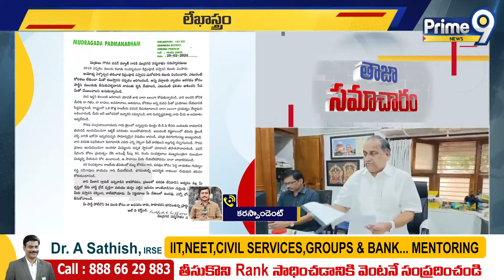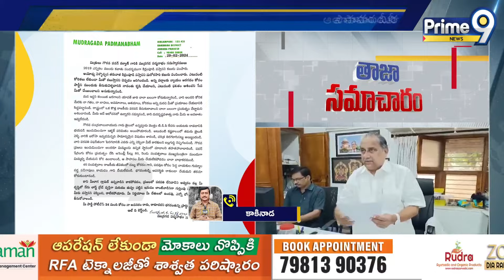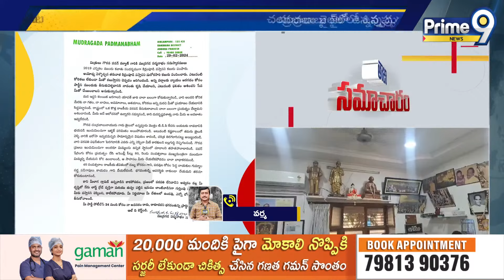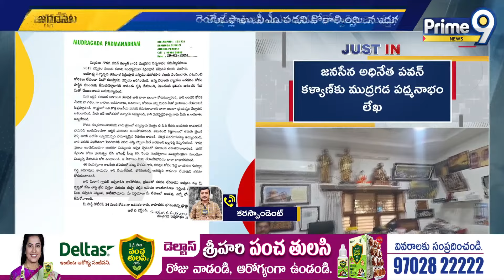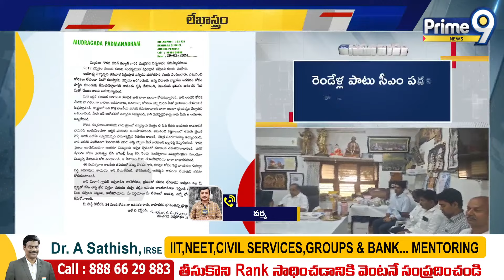BIG BREAKING:పవన్ పై ముద్రగడ విమర్శలు | Mudragada Padmanabham Comments On Janasena Pawan | Prime9